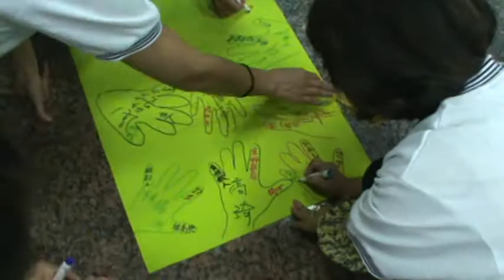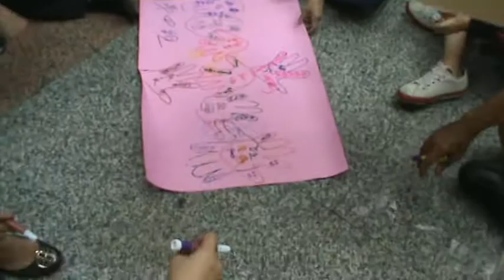2 當我們同在一起 製作隊旗 取隊呼